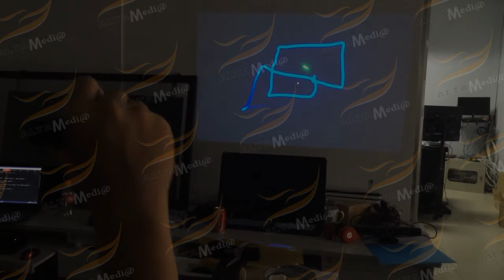[ALTA MEDIA] INTERACTIVE GRAFFITI LASER TAG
🌟Laser graffiti tag interaction is an exclusive and fun variation of the game laser tag streaming system. In this version, the player uses a laser gun equipped with eye graffiti. The goal is to ""tag"" opponents with a laser while creating colorful graffiti art pieces on designated targets throughout the play area providing a fun and enjoyable experience.🌟